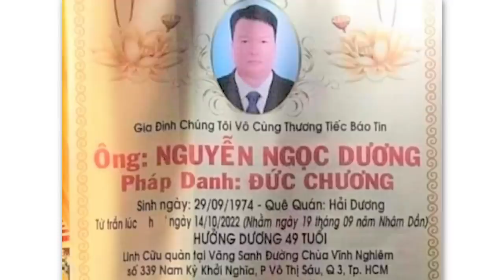Mất an ninh năng lượng, xã hội Việt Nam náo loạn, chuyện gì đang xảy ra?